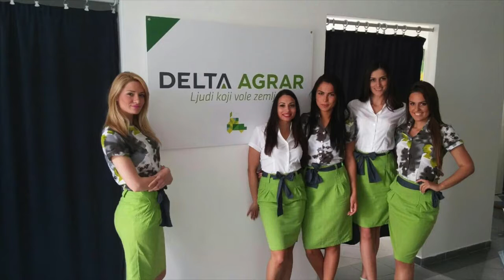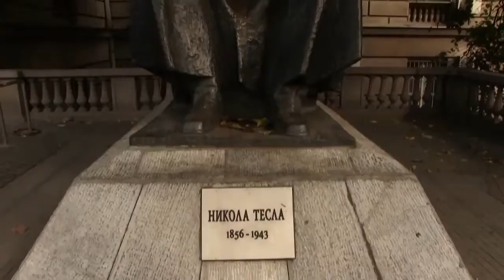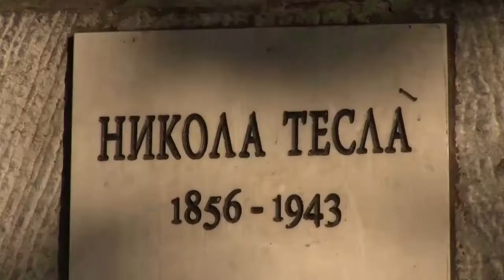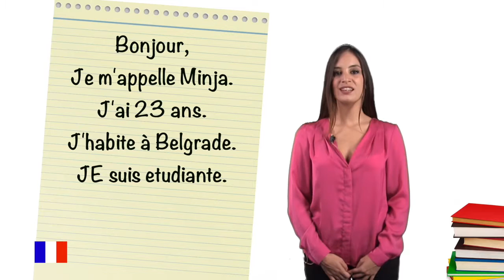TV SHOW SERBIA EXPO - GUEST STAR OPERA SINGER ANA SINICKI, DECEMBER 29TH, 2016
TV SHOW SERBIA EXPO - GUEST STAR OPERA SINGER ANA SINICKI
SERBIAN SCIENCE TV (SRPSKA NAUČNA TV)
TV HOST MIŠA ĆIRIĆ

Ana Sinicki, mezzo-soprano, received her Bachelors of Music degree in opera performance from The Academy of Fine Arts in Belgrade, Serbia. She continued her studies at the Yale University, USA, where she received both her Masters of Music degree and Artist Diploma on a full scholarship.

Her recent operatic engagements include Angelina in La Cenerentola at Teatro Comunale Vittorio Alfieri in Siena and Teatro Giuseppe Verdi in Piacenza, Orlofsky in Die Fledermaus as well as Hattie in Kiss me Kate, Vava in Moscow Cheremushki, Sylvaine/Dodo in Die Lustige Witwe and Palmira in Il Si at the Auditorium di Milano.

Past roles include Carmen in Carmen, Third Lady in The Magic Flute, Cherubino/Marcellina in The Marriage of Figaro, Djamileh in Djamileh, Concepcion in L'Heure Espagnole, Anita in La Navaraisse and La Belle Dulcinée in Don Quichotte, Cornelia in Giulio Cesare, Suzy in La Rondine, Filipievna in Eugene Onegin, Cupidon in Orphee aux Enfers and Anna Petrovna in Petrograd at Belgrade`s Dom Omladine.

Mrs. Sinicki has performed with prestigious orchestras such as Orchestra Sinfonica di Milano Giuseppe Verdi, Orchestra del Carmine, Symphony Orchestra of the Art ensemble of the Serbian army, Yale Philharmonia Orchestra, The Naissus Youth Philharmonic Orchestra, among others.

Her first album “MI ALMA“, released in 2017, features a unique synthesis of classical and pop, including original compositions. The album, which translates “MY SOUL”, reflects Ana’s unique and evolving artistic journey. This chapter finds Ana in the role of composer, lyricist, and vocal producer, as well.

Since 2006 Ana Sinicki has collaborated frequently with diverse ensembles and orchestras performing in New York City and Connecticut. She continues her intense music activities both in Italy and Russia, as well as in Macedonia and Serbia performing at venues such as Teatro Comunale Vittorio Alfieri in Siena, Teatro Giuseppe Verdi in Piacenza, Auditorium di Milano, Tver Philharmonic Hall among others, as well as in recitals at Annunciata di Abbiategrasso and Casa Verdi in Milan, Summer festival in Skopje, Bitfest festival in Bitola, Days of Belgrade festival in Belgrade, as well as at
many of the most prestigious venues in Serbia and Belgrade like Belgrade City Hall, Kolarac concert hall, Sava Centar, National theatre in Belgrade, Serbian National Theatre in Novi Sad, Military hall in Belgrade and Niš, Opera &Theatre Madlenianum, Belgrade Philharmonic, Belgrade’s Dom Omladine etc. Besides performing in theaters, concert halls and festivals throughout the world she performs regularly at events organized by foreign embassies.

She regularly performs at charity concerts and she is very active in the project of bringing classical music closer to young people.

She has performed many times as a member of the young artist program at the National Theater in Belgrade and Opera & Theatre Madlenianum where she collaborated with world famous mezzosoprano Biserka Cvejić.

She attended master classes by famous artists such as Ann Murray, Alan Held, Nadezda Krasnaya etc.

She has appeared many times on television and radio in both Europe and United States and many of her concerts have been broadcast on international radio and TV stations – including Radio TV Serbia RTS, RTV Studio B, RTV Pink, TV Prva, Radio Beograd, TV Art, TV Kopernikus, RT Vojvodina, TV Naša, TV Banat, TV Happy, Ženska TV, TV Pančevo, TV N1, Radio Novosti, Macedonian MKTV, TV Tera, TV 24sata etc.

In October 2015 she won a prestigious 3rd prize at the international festival dedicated to Russian repertoire “И помнит мир спасенный” in Tver, Russia.

In October 2014 she received a prestigious award “Zlatna znacka” for her contribution to arts & culture worldwide given by the Cultural&Education Community of Serbia.

Besides music, she holds bachelor degrees in Arts Management and Economics.

Ana Sinicki is a linguist who speaks English, Italian, Russian, French, Spanish, German, Macedonian and Serbian.